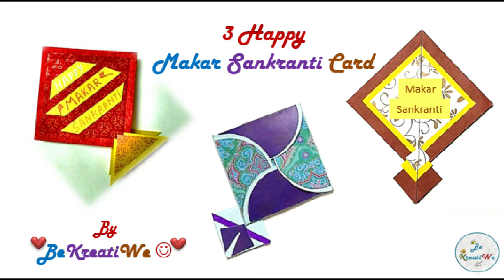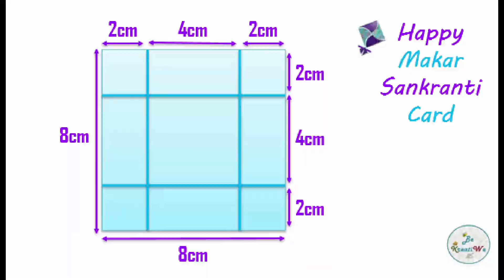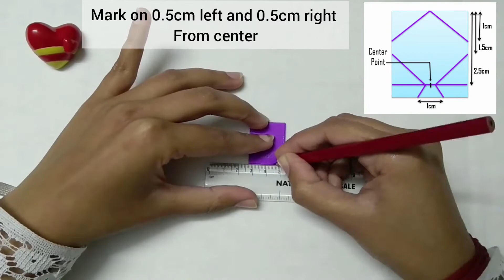3 Makar Sankranti Card | 5 Minute Paper Crafts | makar sankranti Kite craft ideas || BeKreatiWe :)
3 Makar Sankranti Card
5 Minute Paper Crafts
makar sankranti Kite craft idea
Happy Makar Sankranti
Handmade kite Greeting Card
Cool & Easy Kite Making
DIY Special Gift Paper Craft
Craft Making Theme Card
Folding Popup Card
Simple and Beautiful Kite Card
Easy Making Envelope Card
Scrapbook / Explosion Box Card Ideas
Handmade Greeting Card Making Ideas
Photo /  Message Card
Festival Card
You can make it for Express Your Feelings of Love
3 Makar Sankranti Tutorial Cards:-

0:08 Happy Makar Sankranti Card ( Red Kite Card )
1:25 Makar Sankranti Card Tutorial ( Purple and light green kite card )
3:53 Happy Makar Sankranti Card Tutorial ( Brown and Yellow kite card )
Tutorial Link of Cards [Slow Version] (With Measurements in Description Box):-